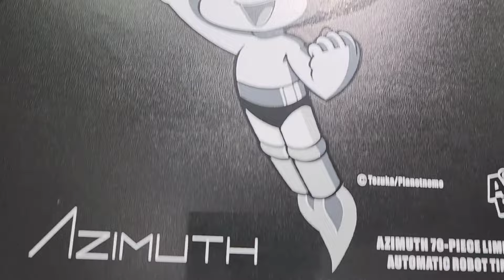鐵臂小金剛 小飛俠阿童木 Azimuth watch 非常限量款式